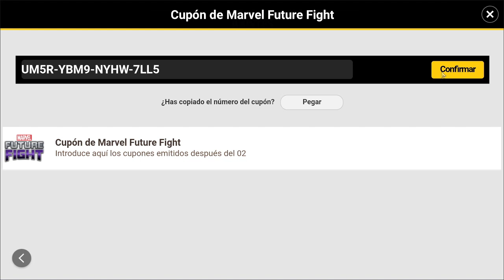[MARVEL Future Fight] America Chaves Potencial Trascendido | ¿Vale la Pena?